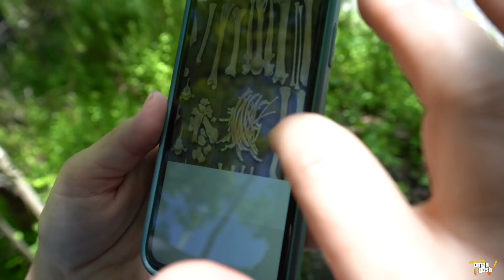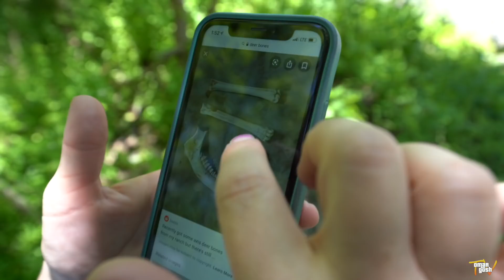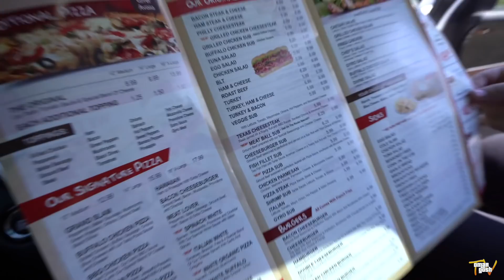Abandoned Railroad Tunnel With Human Remains (C0PS CALLED)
On todays OmarGoshTV adventure, Omar finds something scary while trying to scout an area for haunted locations and cops are called.